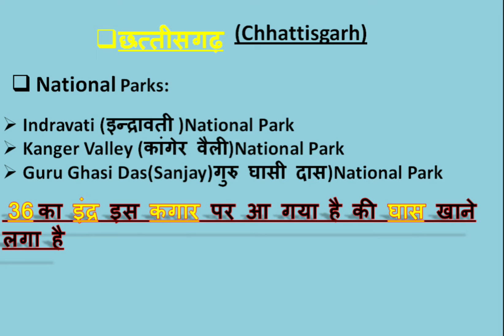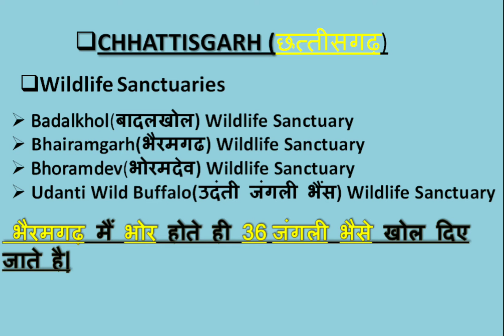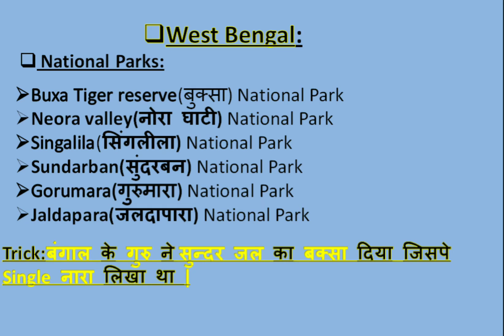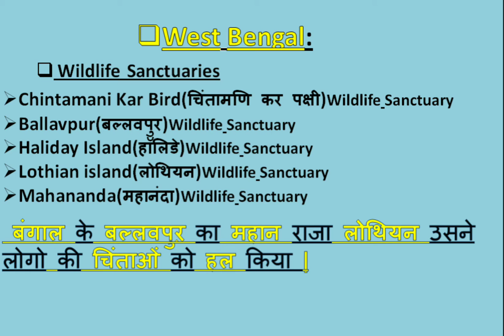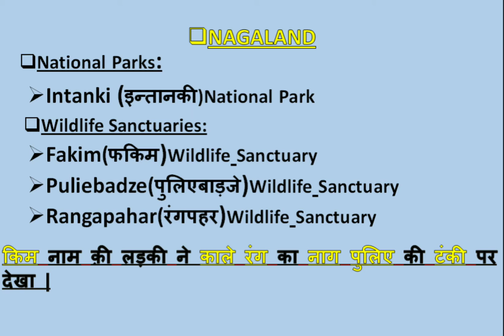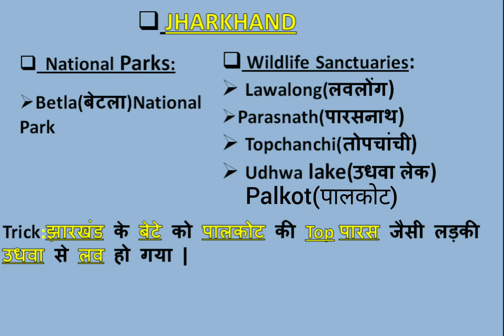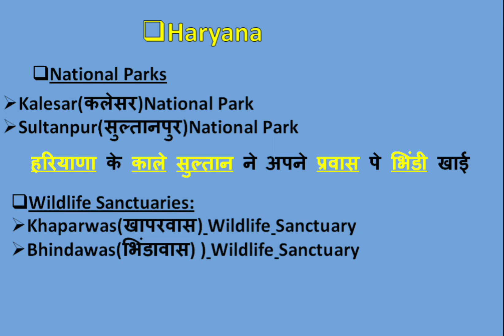Static GK:Wildlife Sanctuary and National Parks In India Part-3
wildlife sanctuary & National Parks part-1
Wildlife sanctuary &national parks in India part-2